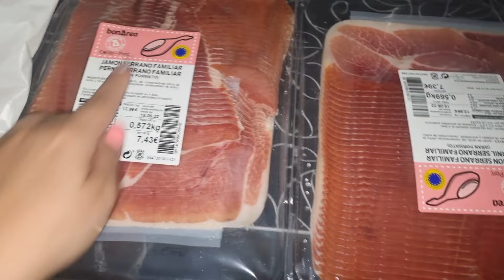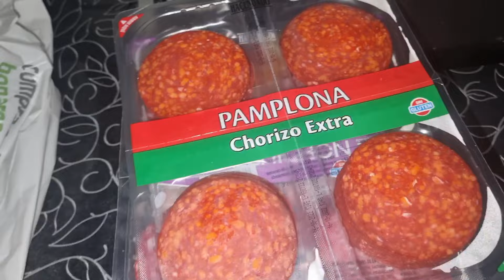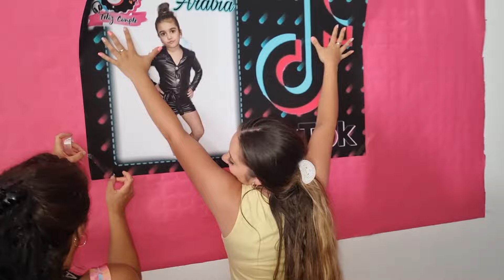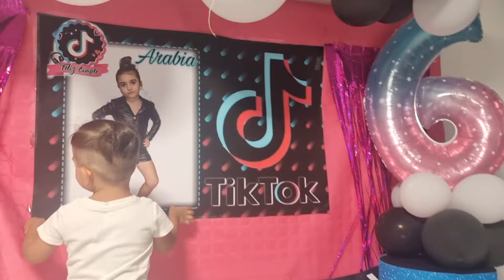cumpleaños de mi arabia//regalos//familia//decoración de tik tok//un día especial para nosotros ♥